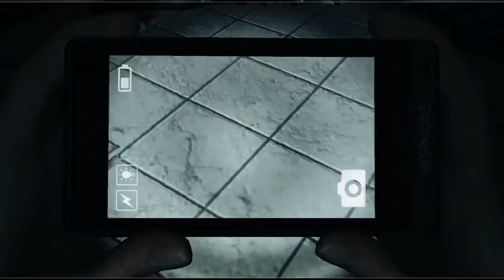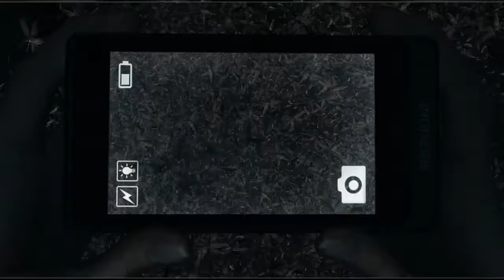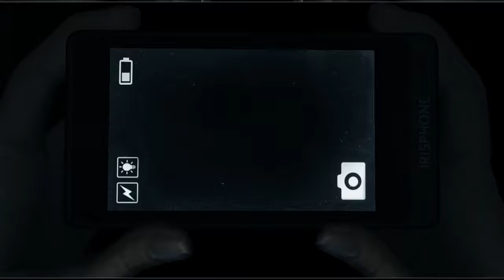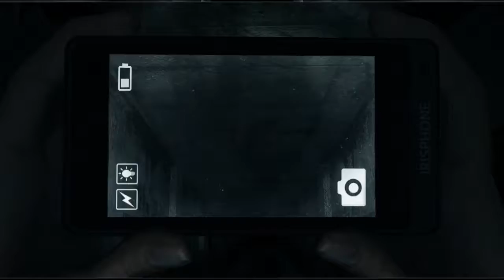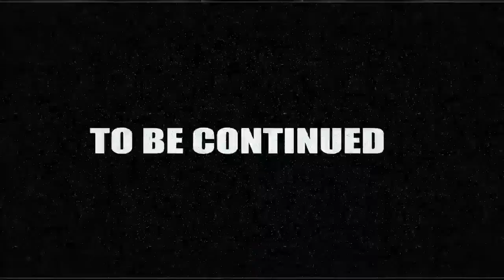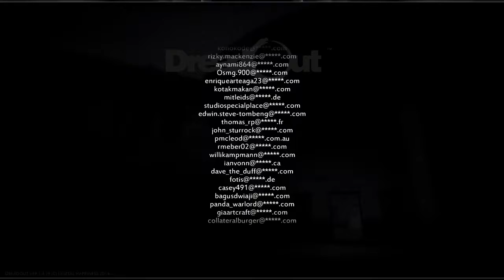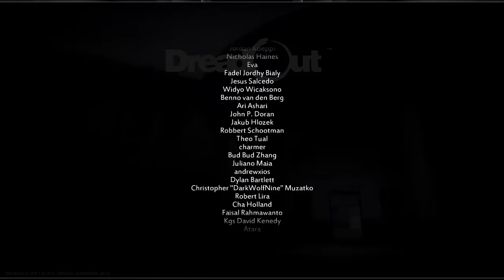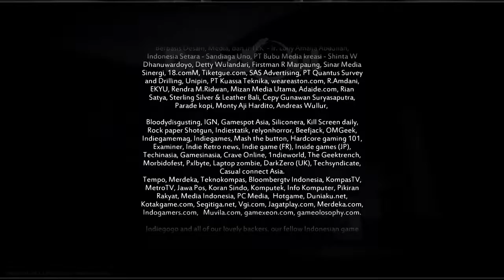Basement Quality TFTB2016 - DreadOut (Part 4/4)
Anna, Pat, Nathan, and Taha run away from the red woman.

It's hip to fuck bees.